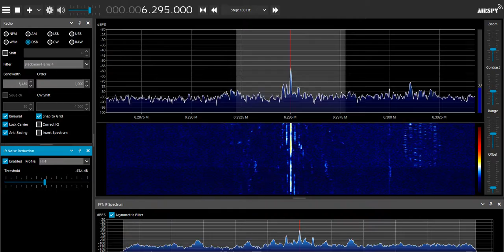SDR# 1893 playing with DSP features on HF 6295AM